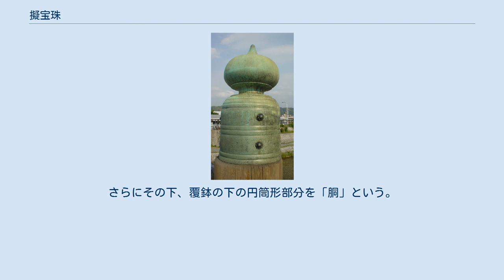擬宝珠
擬宝珠（京都三条大橋） 擬宝珠（ぎぼし、ぎぼうしゅ）は、伝統的な建築物の装飾で橋や神社、寺院の階段、廻縁の高欄（手すり、欄干）の柱の上に設けられている飾りである。
ネギの花に似ていることから「葱台（そうだい）」とも呼ばれる。
 擬宝珠が取り付けられるのは親柱（両端および一定の間隔で並ぶ主要な柱）であり、「宝珠柱」という。
親柱が木製の場合、擬宝珠は銅、青銅などの金属製である場合が多く、雨水などによる木材の腐食を抑える役目もある。
親柱が石の場合、擬宝珠も含めて石造りになっている場合もある。
まれにすべて木製のものもある。
より古い時代の瓦製のものも見つかっている。
 紛らわしいものとしては五重塔、五輪塔などの仏塔の先端に飾られるもので、これは擬宝珠ではなく宝珠である。
 起源は諸説あり、一つは仏教における宝珠から来ているとするものである。
宝珠は釈迦の骨壺（舎利壺）の形とも、龍神の頭の中から出てきたという珠のこととも言われ、地蔵菩薩などの仏像が手のひらに乗せているものである。
 この宝珠を模した形から模擬の宝珠という意味で擬宝珠とつけられたというもの。
 もう一つはネギのもつ独特の臭気が魔除けにもなると信じられ、その力にあやかって使われるようになったとする説であり、擬宝珠という用字は葱帽子、葱坊主に後から付けられた当て字であるとするもの。
橋や神社など仏教建築以外でも使われることの説明にもなる。
 神社では伊勢神宮正殿の高欄の五色の宝珠型の飾りが原型とされ、当初は朝廷と関わる建造物にのみ存在したらしい。
 古い例としては中国、漢代の画像石や敦煌の壁画にそれらしいものが見られる。
日本での例では平城京跡の二条大橋のものとされる、瓦のものが見つかっている。
 橋の擬宝珠には、その由来が刻まれている場合もある。
銘があり現存するものとしては京都 三条大橋に一部残っているものが古く、天正年間に豊臣秀吉の命で改築した際のものとされる。
五条大橋も同時期で橋に用いられた最初のものとされる（ただし現在のものではない）。
他に、それを模したものとして江戸時代初期の盛岡 上の橋、下の橋のものがある。
 江戸市中で擬宝珠を持っていた橋は、日本橋 (東京都中央区)と京橋 (東京都中央区)、新橋 (東京都港区)のみである。
 鎌倉型（奈良矢田寺） 先端の宝珠状の部分のみをさして、「擬宝珠」という場合もある。
下にあるお椀を伏せたような部分を「覆鉢」、間をつなぐくびれた部分を「欠首」という。
さらにその下、覆鉢の下の円筒形部分を「胴」という。
 擬宝珠は時代により形状が変化しており、一例として高さに比べ直径の大きく頭の宝珠状部分が小さいものを「鎌倉型」という。
この宝珠部分の大きさは概ね時代とともに大きくなっている。